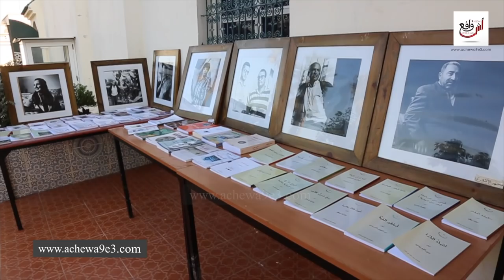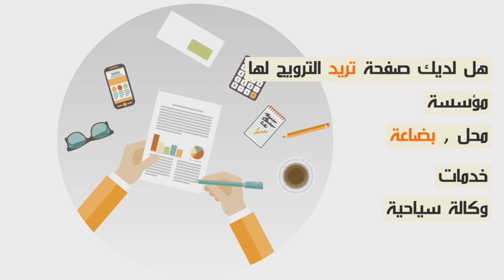منتدى الفيض يخلق الحدث ويوقع شراكات للنهوض بالمجال الفني و التقافي و الاعلامي...